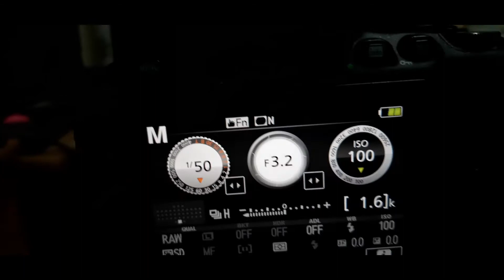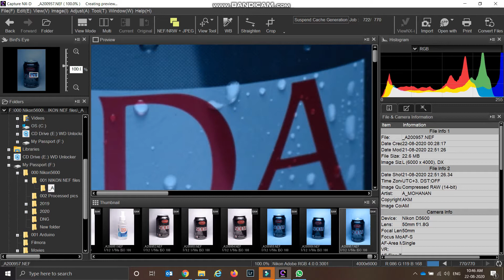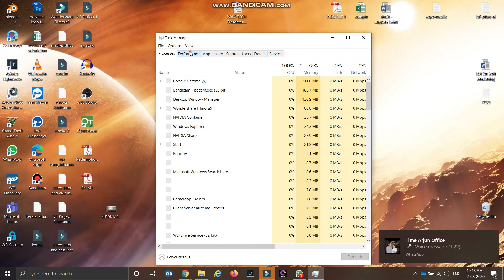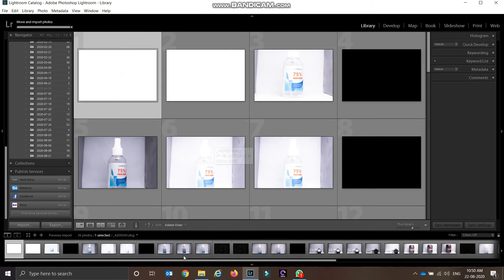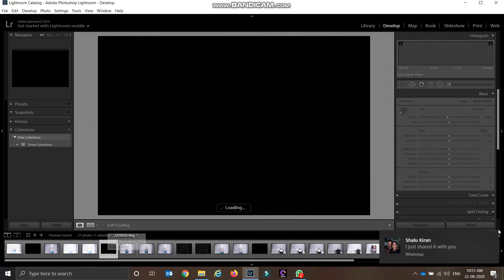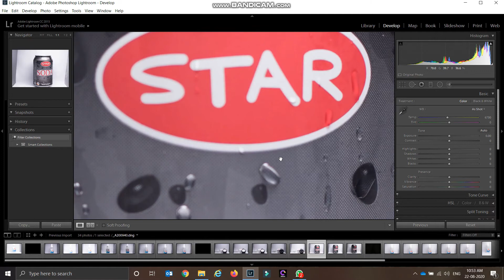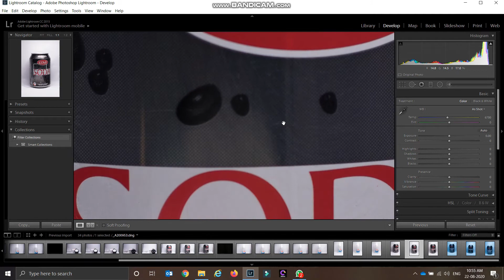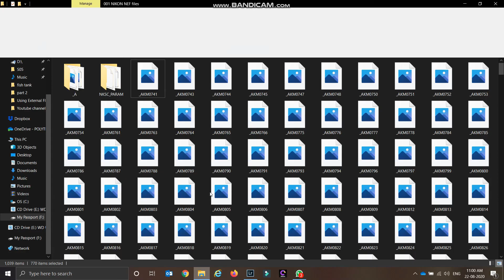Using AD560 IV Pro Speedlite Flash Light Review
Using AD560 IV Pro Speedlite Flash Light

andoer ad560 iv 2.4g wireless universal on-camera slave speedlite flash light
Features:
GN50 @ISO 100: Andoer new large guide number manual speedlite, supporting M modes.
High sensitivity wireless triggering sensor makes S mode can be used in outdoor environment and the wireless triggering distance is about 100m.
Supports sound prompt function, different sounds indicate working situations and help you focus on shooting (Note: the sound can be closed).
With PC port, you can make the flash synchronously by connecting to the PC port.
Super speed of charging recycle: it only takes 3 seconds in charging after full power output. Even without new batteries, you can get the supercharging speed that it only needs 4~5 seconds.
High-speed continuous shooting: Under the output level of 1/8 or below, it can support the 8FPS high-speed continuous shooting.
Automatic setting saving: Andoer AD560 IV speedlite can automatically save your current setting.

Specifications:
Brand: Andoer
Model: AD-560 IV
Circuit Design: Insulated Gate Bipolar Transistor (IGBT)
Guide No.: 50 (ISO 100)
Mode: M flash mode, S flash mode, Wireless Mode
Vertical Rotation Angle: -7~90 degrees
Horizontal Rotation Angle: 0~270 degrees
Power Supply: 4 * AA batteries (not included)
Lighting Times: 100~1500 times(@ AA alkaline cell used)
Recycle Time: approx. 3s(@ AA alkaline cell used)
Color Temperature: 5600k
Flash Time: 1/200s~1/20000s
Flash Control: 8 levels of output control (1/128~1/1), 29 levels of fine tuning
External Interface: hot shoe, PC port
Wireless Triggering Distance: about 100m
Item Weight(without battery): 320g / 11.3oz
Package Size: 26 * 10.5 * 8.5cm / 10.2 * 4.1 * 3.3in
Package Weight: 500g / 1.1lb

Anoop Mohanan